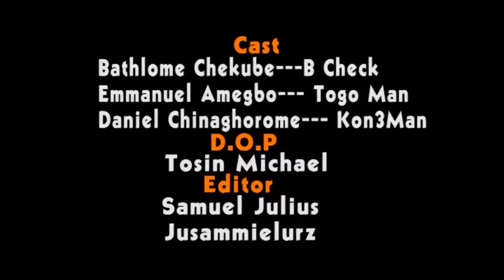Maga Don Pay (Episode 7) New Nollywood/Ghallywood Movie 2017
Nollywood24hours offers you this: Nigerian Nollywood Ghana 2017 Movie
Starring:

To watch Free African, Nigerian Nollywood, Yoruba movies, and Hausa movies,
This Free African Nigerian Nollywood, Yoruba movie and Hausa movies is a must watch for all lovers of Nigerian, Yoruba movie.

We promise to bring you interesting African Nollywood, Yoruba movies from the best production houses in Nigeria and Africa as a whole